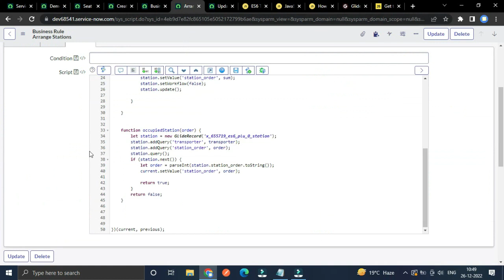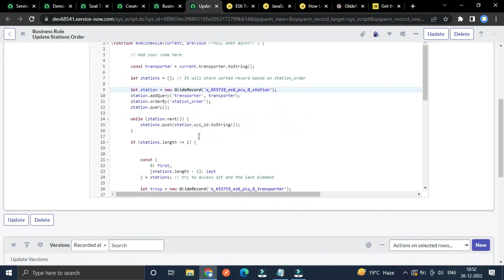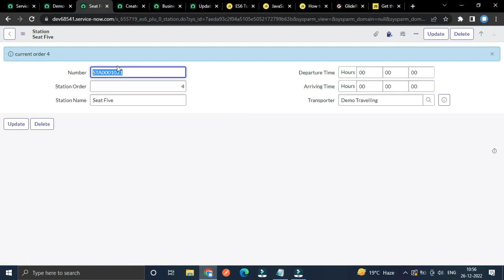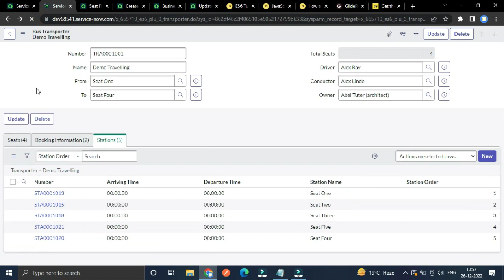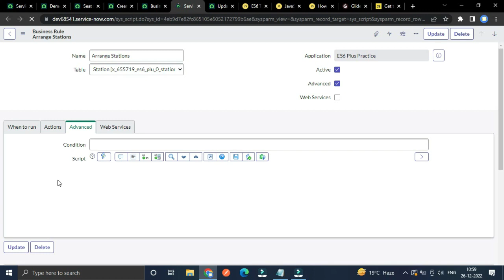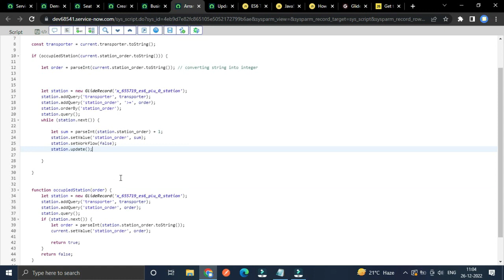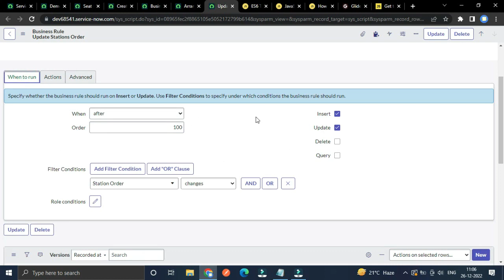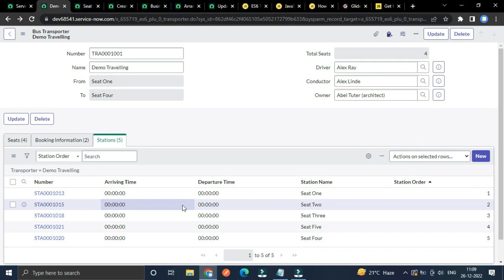SCOPE APP PART 2 ES6 JAVASCRIPT. Arranging Station Orders.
ES6 Javascript:-